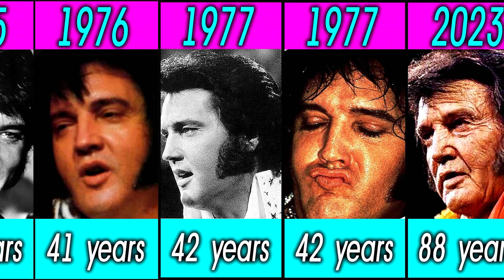Elvis Presley evolution from 1937 to 1977.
In this video you will see elvis presley from his birth in 1935 till nowadays.
В этом видео вы увидите Элвиса Пресли по годам, с самого рождения и до его смерти.

Elvis Aaron Presley (January 8, 1935 – August 16, 1977), often referred to mononymously as Elvis, was an American singer, actor and Sergeant in the United States Army. Dubbed the "King of Rock and Roll", he is regarded as one of the most significant cultural figures of the 20th century. His energized interpretations of songs and sexually provocative performance style, combined with a singularly potent mix of influences across color lines during a transformative era in race relations, led him to both great success and initial controversy.

Э́лвис Аро́н Пре́сли (англ. Elvis Aaron Presley; 8 января 1935, Тьюпело — 16 августа 1977, Мемфис) — американский певец и актёр, один из самых коммерчески успешных исполнителей популярной музыки XX века. Также известен как «король рок-н-ролла» (или просто «король» — The King).

Пресли популяризовал рок-н-ролл, хотя и не был первым исполнителем в этом жанре. Он соединил стили кантри и блюз, дав рождение новому стилю музыки — рокабилли, к которому относятся его первые записи на Sun Records в середине 1950-х годов. Вкрапляя в свой стиль элементы госпел и эстрады, Пресли вышел за рамки рокабилли и достиг мировой популярности (хиты «Heartbreak Hotel», «Don't Be Cruel», «Hound Dog» и другие). В 1956 году дебютировал в кино («Люби меня нежно»). В 1958—1960 годах проходил службу в ВС США; после возвращения из армии вновь стал записываться («It’s Now or Never», «Are You Lonesome Tonight?» и др. хиты), после чего сконцентрировался на кинокарьере, снявшись в общей сложности в 31 фильме и записав два десятка саундтреков, большая часть которых оценивается крайне слабо.